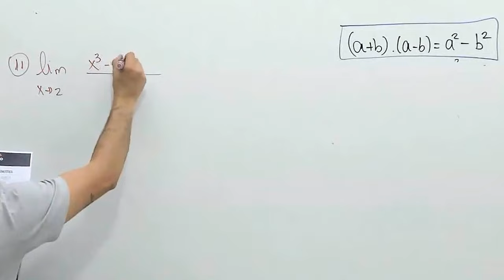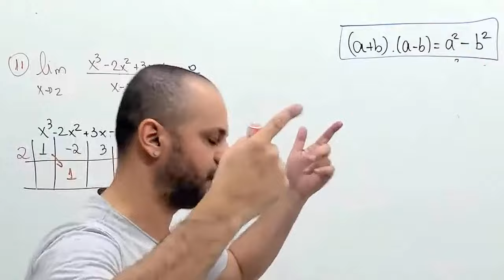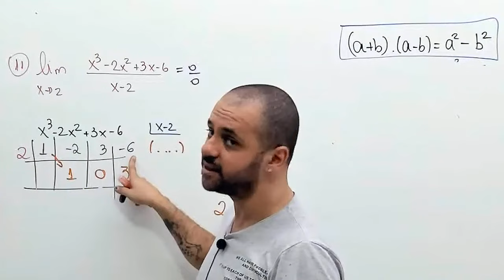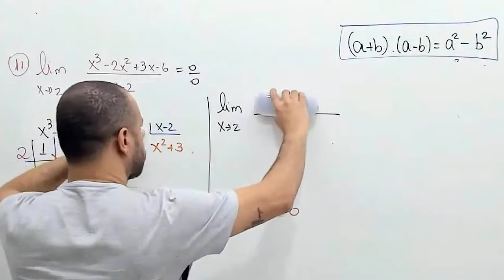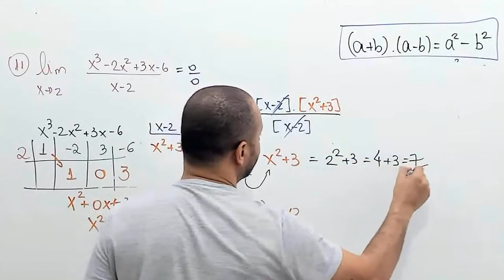Limite resolvido pelo método de Briot Ruffini